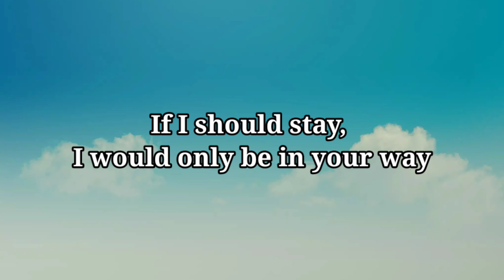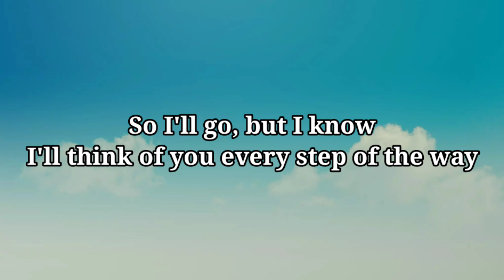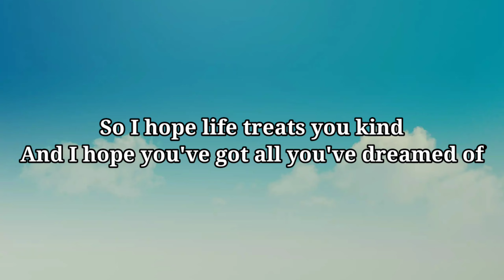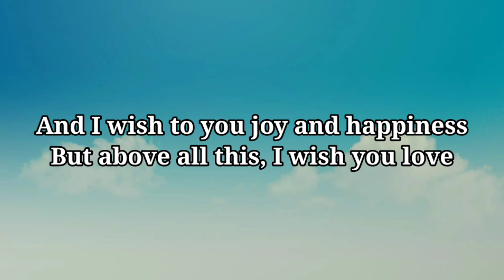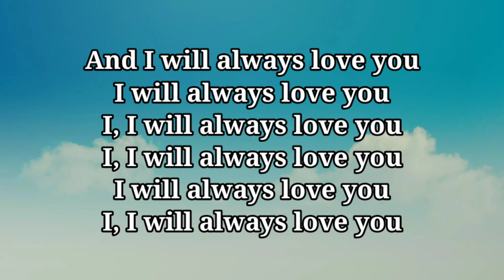I will always love you | Leroy Sanchez Cover | Karaoke